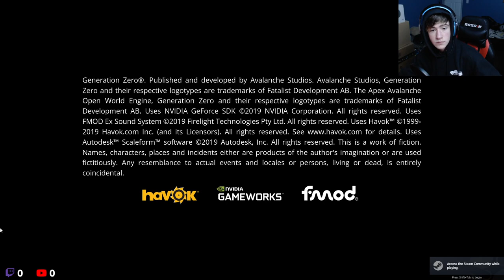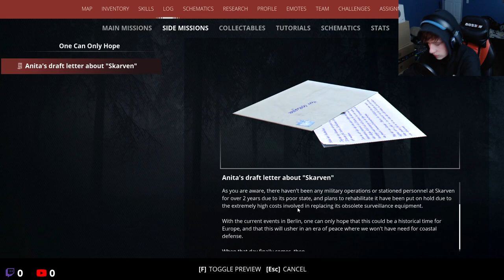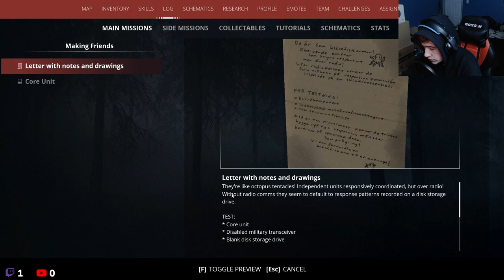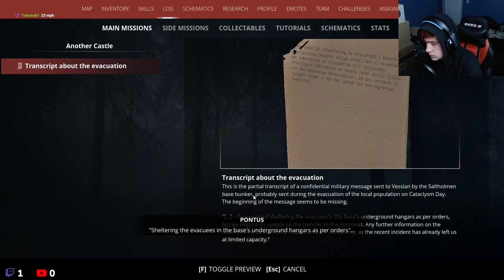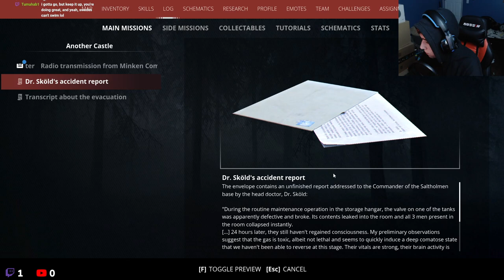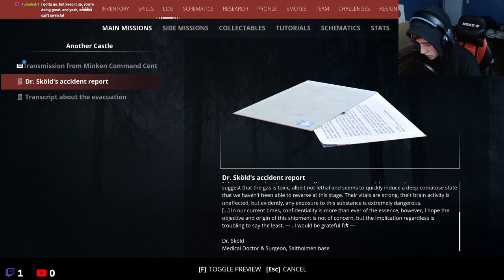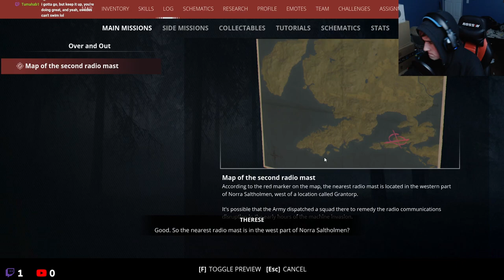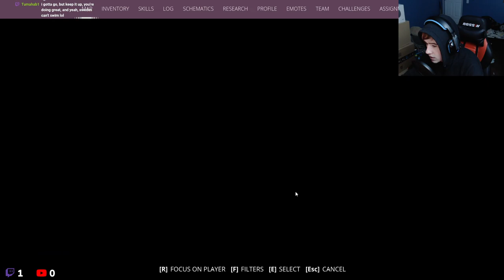Its Time for a good Chase | Generation Zero Livestream Playthrough Ep 4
I hope you enjoyed the livestream if you did make sure to go follow me on Twitch so you can get an update when I go live and if you enjoy the content I give don't forget to Like, Subscribe and hit the notification bell to get notified on future livestreams, episodes and series